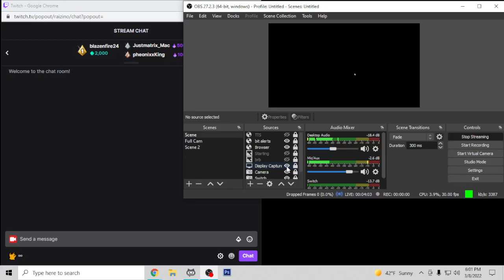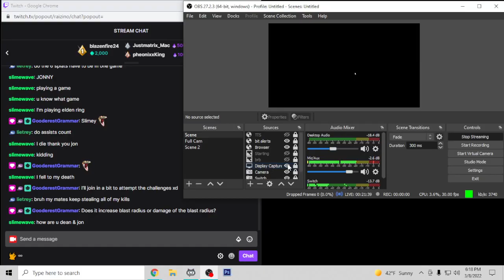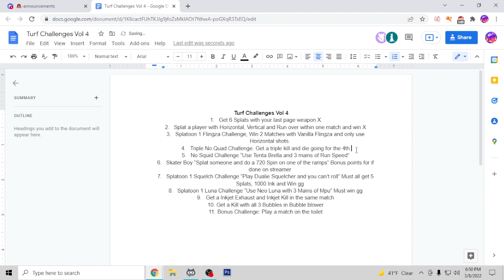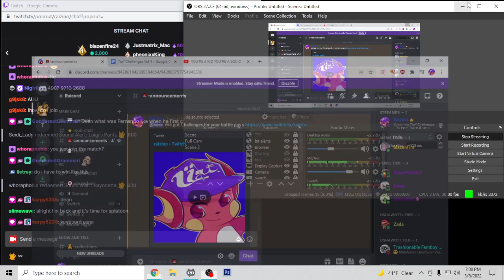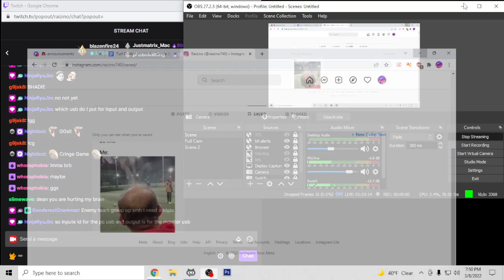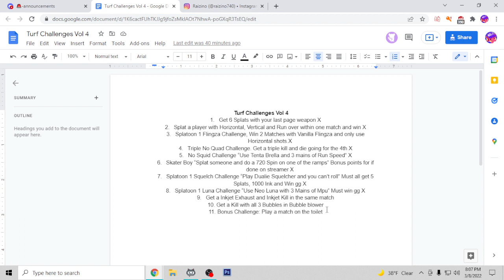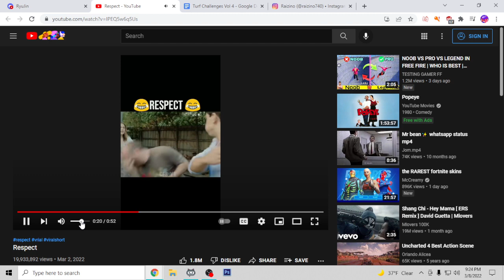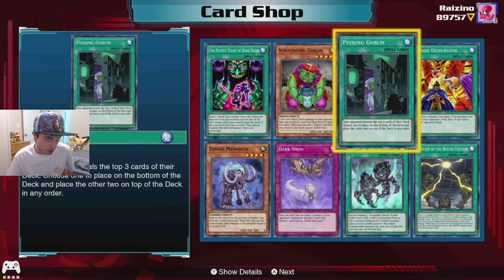Turf Challenges Vol 4, Can you handle them all? !Challenge